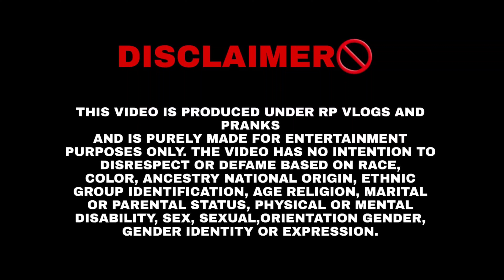Cheating Prank On Husband 😡||Nikita NE Diya Mujhe Dokha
Cheating Prank On Husband 😡||Nikita NE Diya Mujhe Dokha||@rpvlogsandpranks @nikitavlogs7406

ManSure Grow Long Massage Oil For Man

If you have any query related to mansure growlong oil or you want to know more about the ingredients mentioned, or whatever else you need health advice So you can get a free consultation from the doctor provided by ManSure, with a few simple steps you just have to fill your details by going to the link and they will contact you.

NAME : Ravinder pal singh